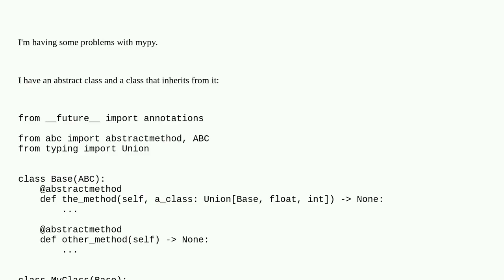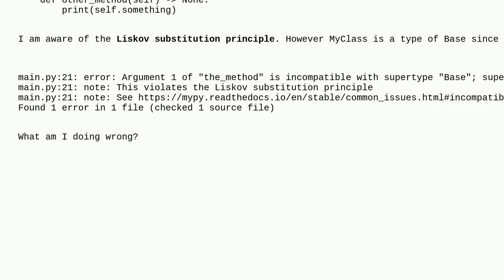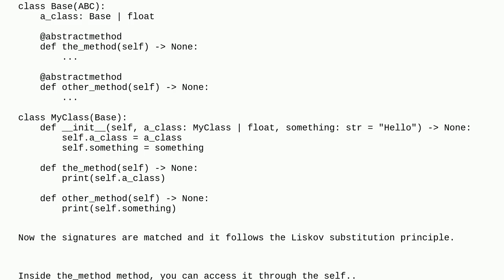abstractmethod returns a type of self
A special thanks goes out to the community

  mypy inheritance python-typing python